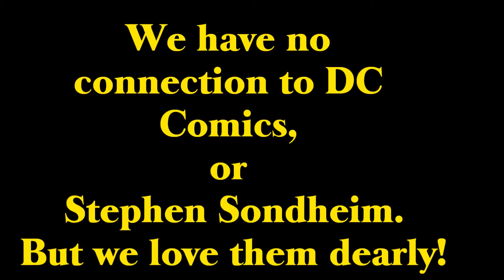Side by Side the Dark Knight! Act 1: Arkham Overtures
Side by Side the Dark Knight!

A Batman Musical based on Stephen Sondheim's Company and DC's Batman.

Act 1: Arkham Overtures!

On Christmas Eve, all the villains break out of Arkham breakout of their cells and only Batman can stop them. Now, Bruce Wanye has to choose between showing up at the Wayne Christmas Gala and being Batman and save the day.

Starring

Joe Harris as Batman/ Scarecrow

Steve Lesce as Two-Face/ Commissioner Gordon

Megan Longwell as Harley Quinn

Jon Gorga as Alfred

and
Patrick J. Reilly as the Riddler

Directed by Steve Lesce

Lyrics by Steve Lesce

Written by
Patrick J. Reilly
Joe Harris
and
Steve Lesce

Produced by
Jon Gorga
and Mike Novo

Act 2: December 18th

Act 3: December 25th